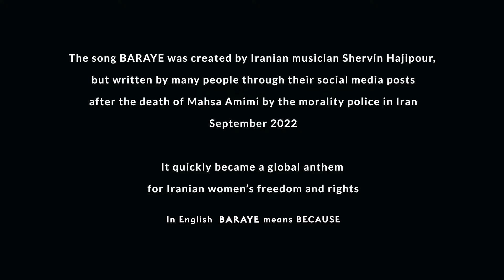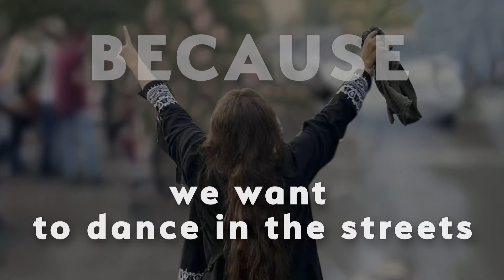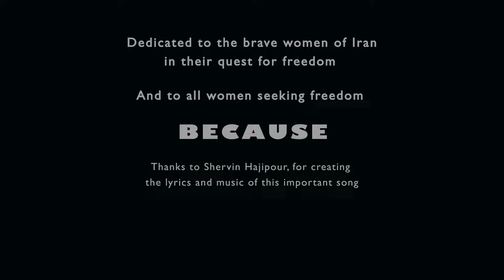Women Life Freedom ~ Baraye/Because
Honoring the women in Iran protesting for their freedom, and all women seeking the freedom to make their own choices about their lives.
The song BARAYE baraye, written by Shervin Hajipour shervinhajipour, was a reaction to the death of Mahsa Amini mahsaamini by the morality police on September 16, 2022, in Iran.
The song has been countlessly used during gatherings, from schools and universities to streets, both nationally and across the globe.
 * It was broadly circulated in social media and foreign TV channels and radio stations as well.
* The protest song received nearly 100,000 submissions for a new category at the Grammy Awards: Special Merit Award, Best Song for Social Change as reported by Vanity Fair Magazine.
It is also an expression of deep appreciation for Shervin Hajipour's creativity and generosity in this important song.  May you continue to continue to do important creative work.

Iris Arts produces short digital media and motion graphics that address socially relevant topics such as voting, climate change, democracy, and other socio/cultural issues.